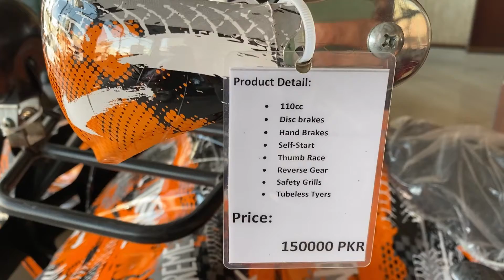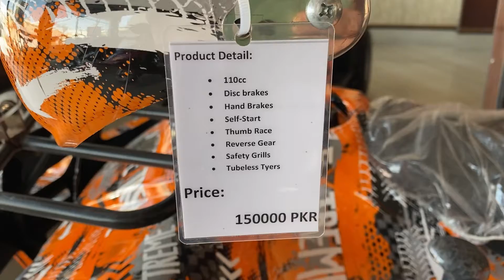Quad 110cc Bike Prices in Pakistan/ New Model quad 110cc bike 2023 Review Quad